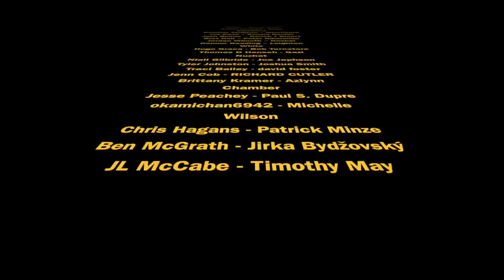A Dance With Dragons Review/The Game of Thrones Situation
I try and review A Dance With Dragons, but actually we really just talk the current Game of Thrones Situation.

WoT Artists to check out!:
Edsel Arnold
EdselArnold.com
Paul Bielaczyc
PaulBielaczyc.com
Ariel Burgess
ArtistArielBurgess.com
Seamas Gallagher
SeamasSketches.blogspot.com
Joe O’Hara
StudioJOHara.com
Amy Romanczuk
BookCzuk.blogspot.com
Jeremy Saliba
JeremySaliba.blogspot.com